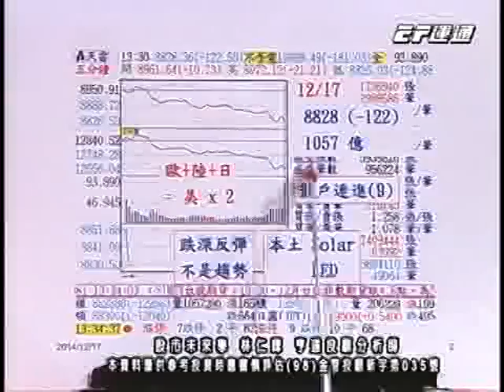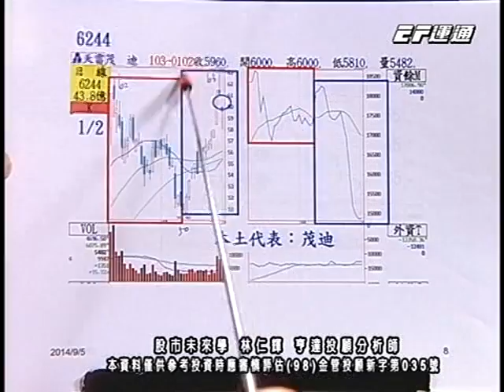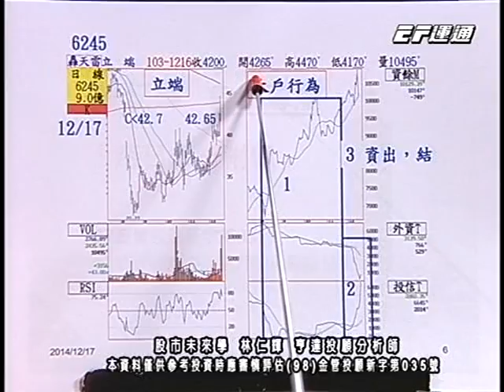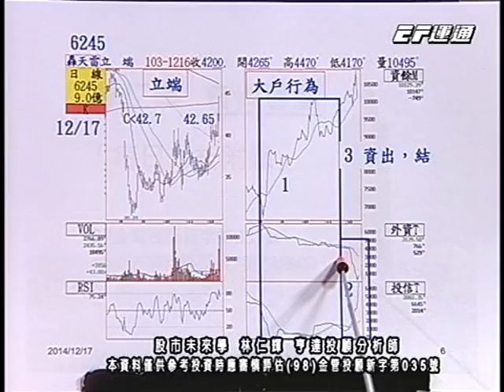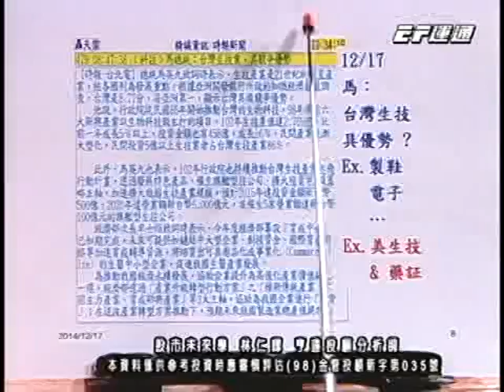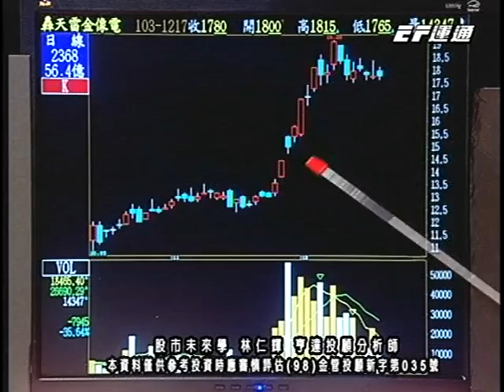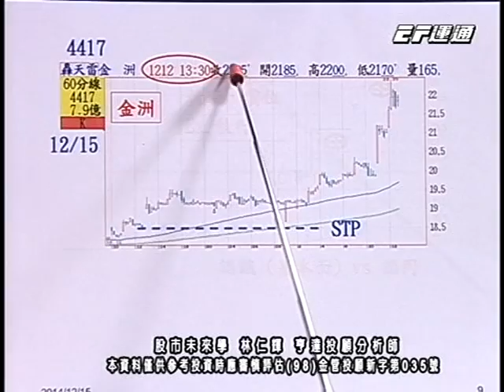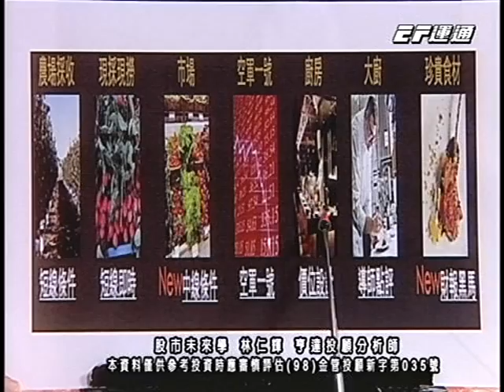20141217 1530 林仁輝 股市未來學